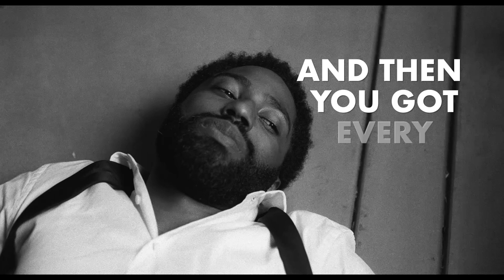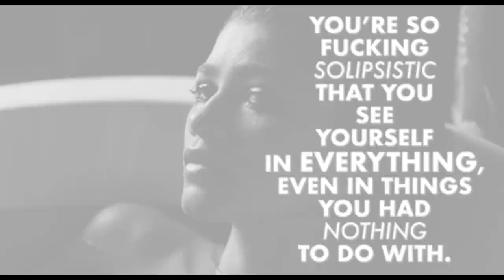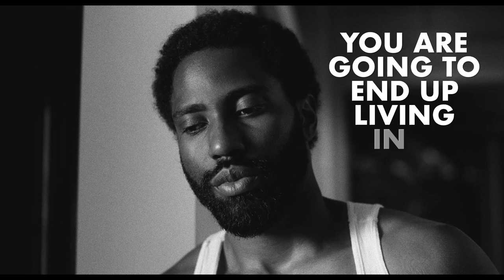The Most Powerful Lines In Malcolm & Marie | Netflix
Buckle up because we put together the most powerful lines from Malcolm & Marie, starring Zendaya and John David Washington. Which line is your favorite?

As a filmmaker and his girlfriend return home from his movie premiere, smoldering tensions and painful revelations push them toward a romantic reckoning.